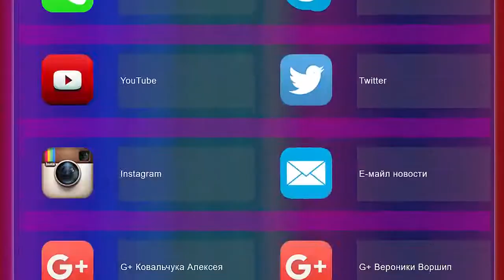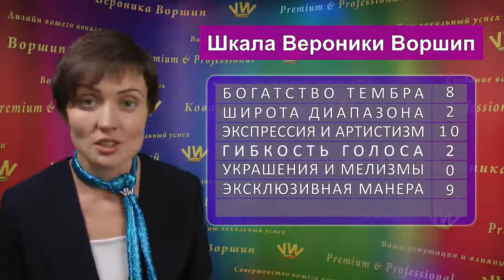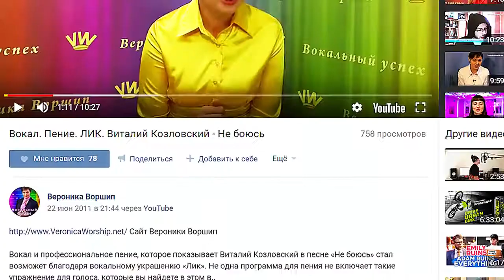MORGENSHTERN И ПЕНИЕ СОВМЕСТИМЫ MORGENSHTERN вот так поет